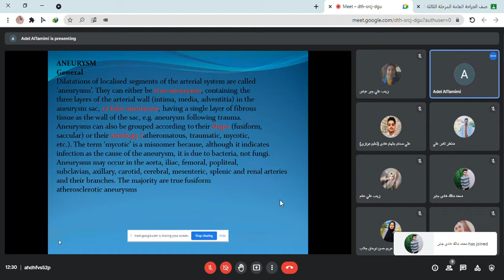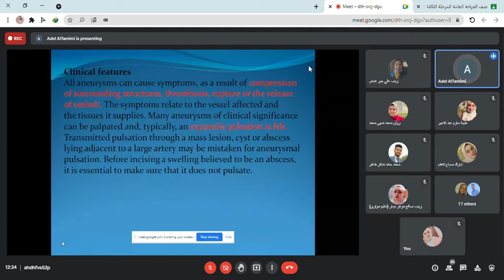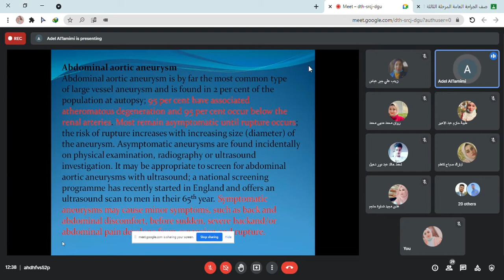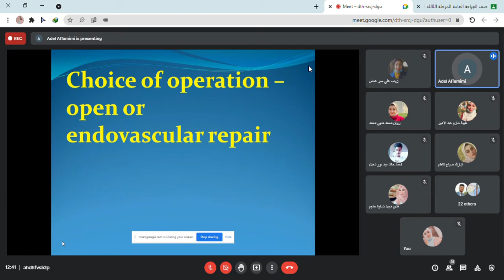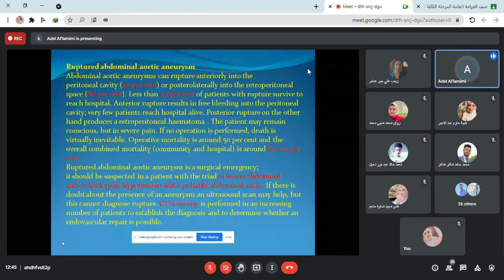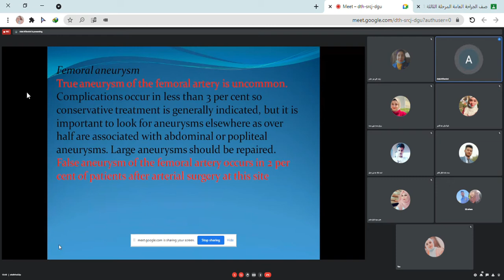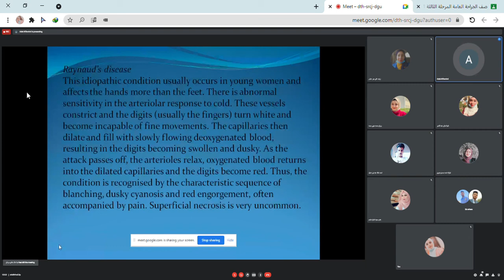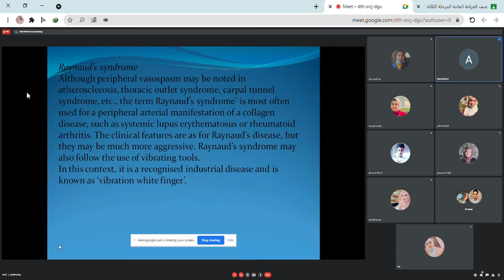surgery دعادل التميمي